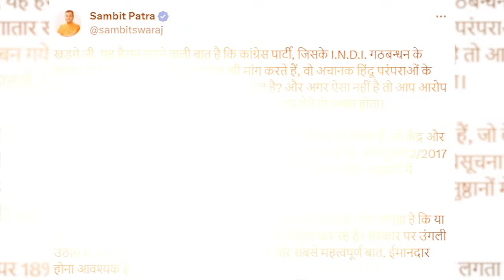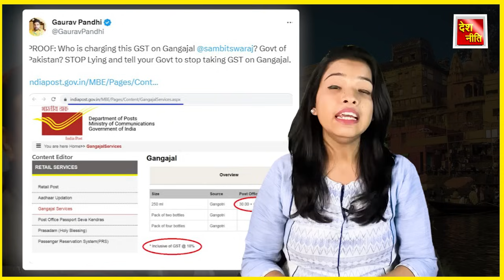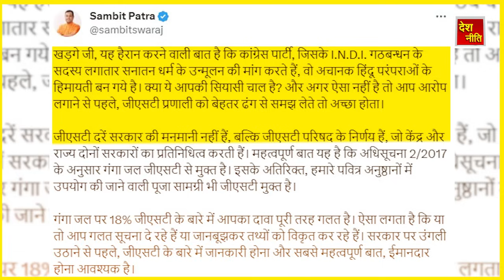माँ गंगा के जल पर भीधंधा कर रही है BJP _Even on the waters of Mother GangaBJP is doing business